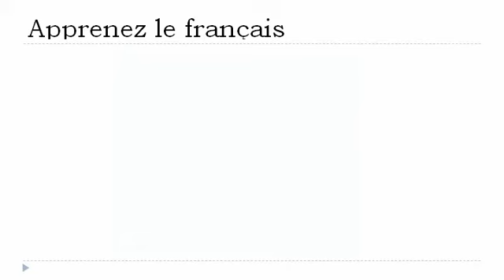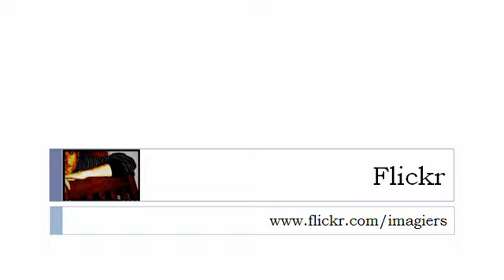Französisch Stunde = Das Verb = unerstand = im Präsens